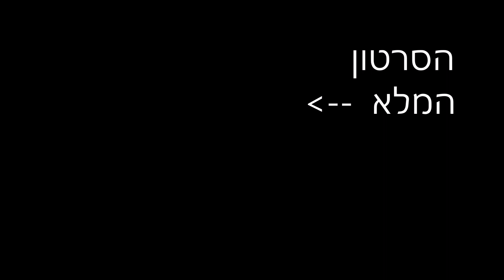אבא קריר נינג'ה בדם